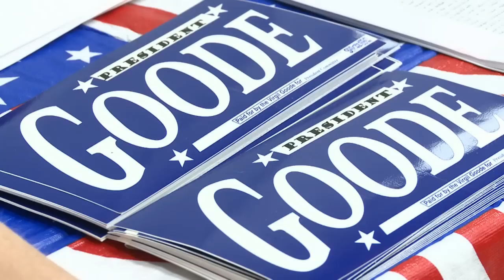Can candidate Virgil Goode tip the White House race?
Virgil Goode is a presidential candidate known to only a few Americans, but he may just be the one who decides the White House race. The conservative populist from Virginia could pull just enough votes from Mitt Romney to tip that key state into the Democratic camp.Duration:02:07